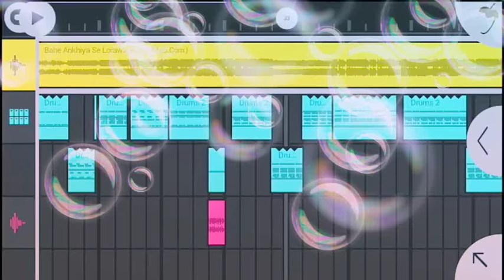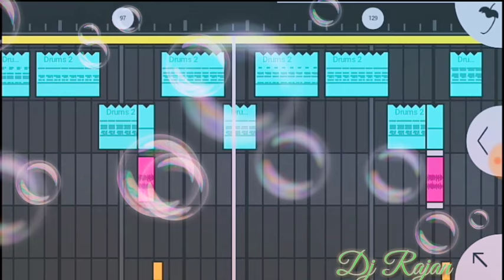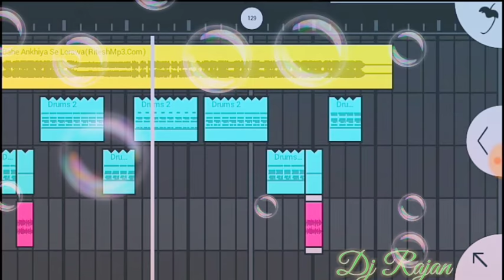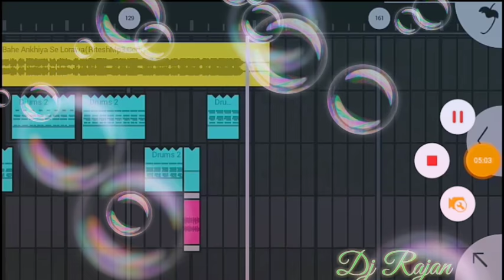Bahe akhiya se lorwa parmodh premi sed song. mix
Welcom to my youtube chenal

Rajan ji smart
Rajanjismat

Bahe akhiya se lorwa parmodh premi sed song  mix by

Dj Rajan

Thans for wa.